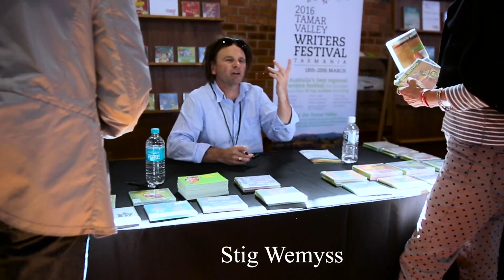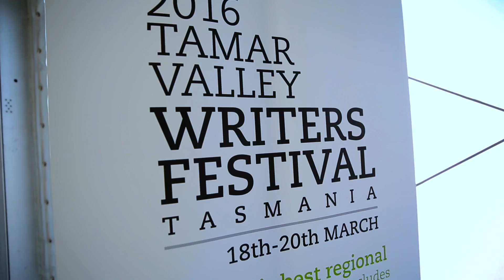Tamar Valley Writers Festival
The Tamar Valley Writers Festival needs your help to make the 2018 festival happen.